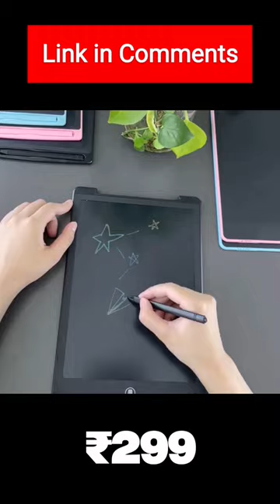LCD writing tablet for kids writing pad board 8.5 inch slate new gadgets gift for kids (Multi color)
Multi-purpose tablet slate for kids: This electronic LCD writing tablet is suit for all ages and all purposes.

Eye Protection: Writing tab adopt newest pressure-sensitive technology LCD screen for easy viewing and no glare and without radiation, blue light, your eyes will not be tired at all even with a long time usage on this electronic writing tablet. No worry about vision loss

Convenient Writing Pad: Ultra-thin and super lightweight 8.5-inch kid’s tablets make it portable, easy to be taken everywhere. Smooth write and draw with the smart stylus. A key for clearance and one for lock of screen. Very low power consumption, build in coin-cell battery can work for about 1 YEAR and easy to be replaced with new one, no charge or connection need

Eco-friendly tablet for kids: The electronic writing pad can better protect the environment and eliminate the need for paper, pencils, erasers. One doodle pad can write more than 100,000 times, saving up to 100,000pcs paper, equals to 3 trees. It's a real Environmental Friendly product

Color: Multi Color. Best Birthday Gift for Kids